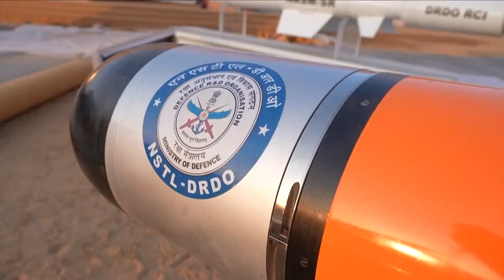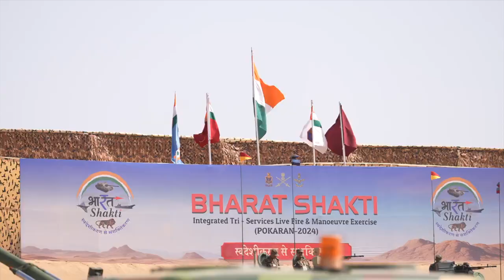Highlights from ‘Bharat Shakti’ in Pokhran.